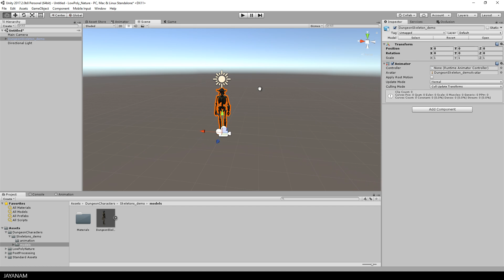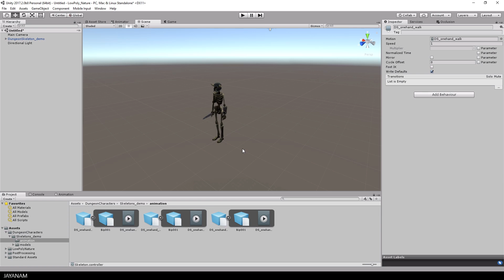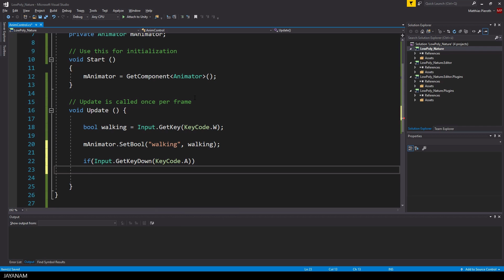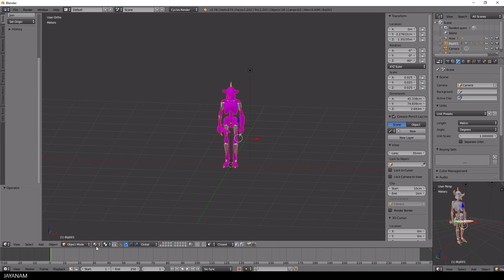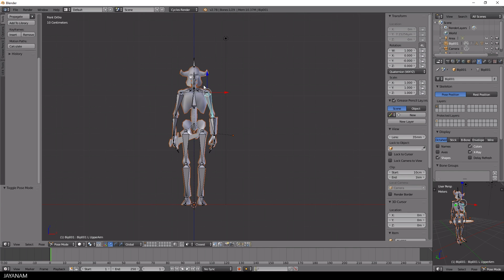Unity Free Assets: Skeleton and Animator Controller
In this tutorial I show a free Unity asset called Dungeon Skeeltons Demo. I will also setup an animator controller to control the included animations of the skeleton character with a C# script.

I also show how to export the fbx to blender to add own animations to the model.